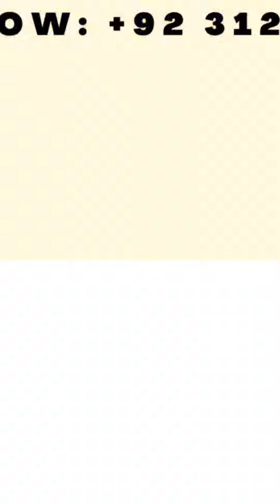SONIYA pink | 6500/- free shipping | unboxing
For Order whtsapp us: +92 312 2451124

SHOP Address:UG 38-39-40
Hydri Gold Mark
Block H North Nazimabad Town, Hyderi, Karachi City, Sindh